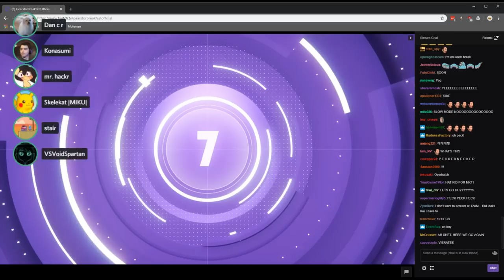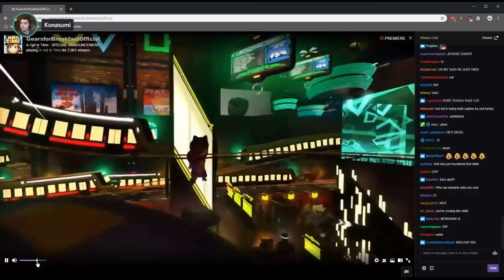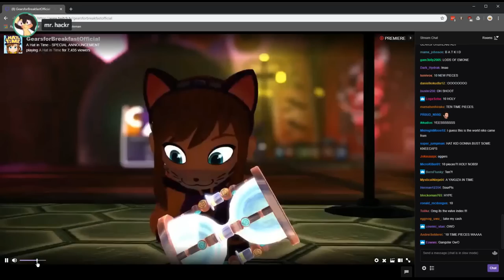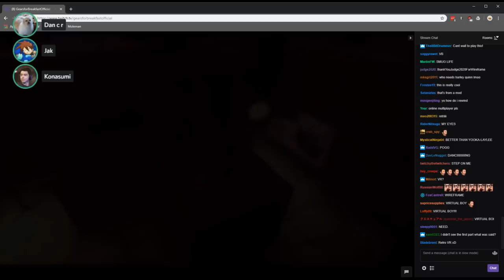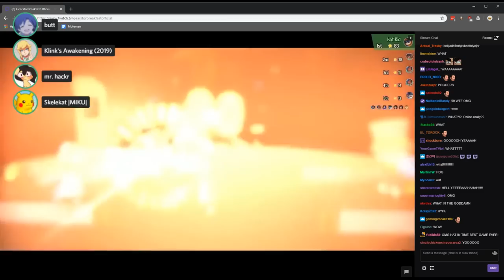A Hat in Time | Konasumi and Friends React to the Nyakuza Metro Announcement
I'm still shaking from this.